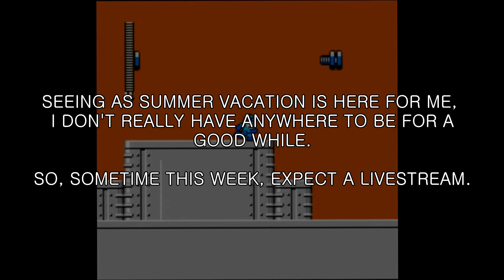200 Subscriber Special Livestream (Coming Soon)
yes good